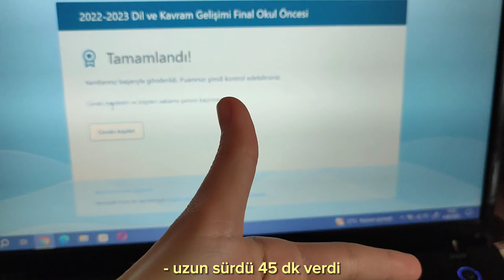Benimle bir hafta | finaller, kore yemeği denedik, diş telim değişti...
Bir hafta boyunca yaptıklarımı karışık karışık videolar halinde çektim ve sizin için vlog haline getirdim. Benim için bu haftalar biraz daha keyifli geçti umarım izlerken sizde eğlenirsiniz. İyi seyirler🤍

00:00 giriş
00:17 kısaca finaller
01:12 Arkadaşlarla takılmaca
05:23 Işılla gezenzi
11:00 Diş telim değişti
11:38 Kore yemeği denedik